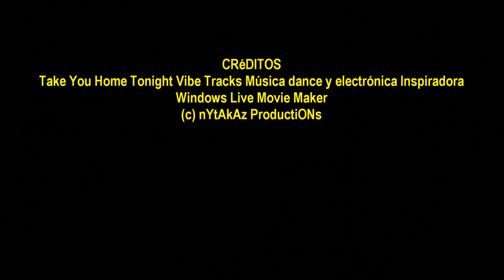2017_08 zAkAtYn | Vuelta Ciclista a España Gran Vía Caravaca de la Cruz 10 etapa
by zAkAtYn | La décima etapa de 'La Vuelta Ciclista a España' parte hoy, martes 29 de agosto, desde Caravaca de la Cruz, dentro de las actividades paralelas organizadas con motivo del Año Jubilar 2017. Los más de 200 corredores, pertenecientes a los 22 mejores equipos a nivel internacional, tomarán la salida a las 13.00 horas, con dirección a la factoría 'ElPozo', situada en el municipio de Alhama de Murcia. Región de Murcia. España.